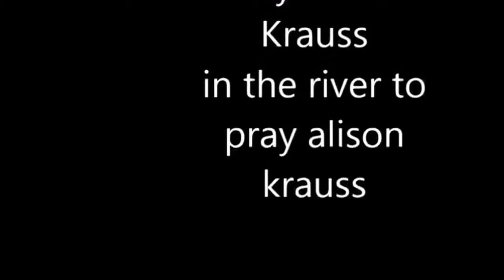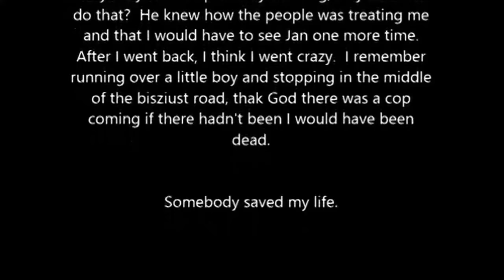Mama's memory Walk REMASTERED MUSIC BY alison krauss